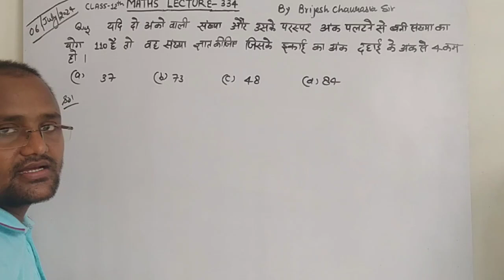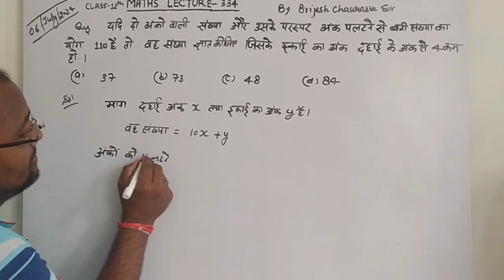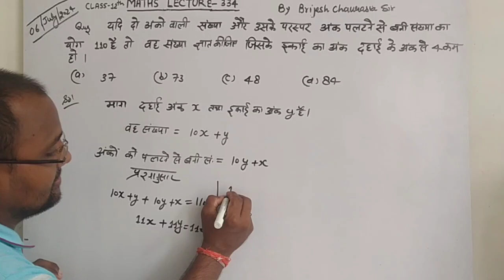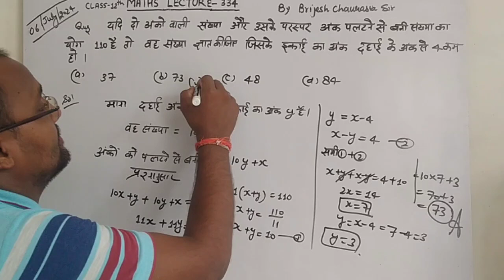दो अंको वाली संख्या और उसके परस्पर अंक पलटने से बनी संख्या का योग 110 है तो वह संख्या ज्ञात कीजिए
दो अंको वाली संख्या और उसके परस्पर अंक पलटने से बनी संख्या का योग 110 है तो वह संख्या ज्ञात कीजिए जिसके इकाई का अंक दहाई के अंक से 4 कम हो ।